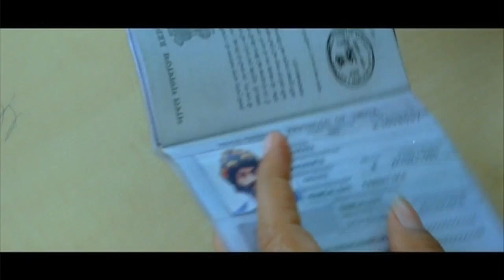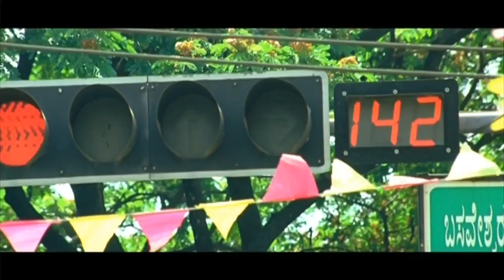Radhika Pandit Saw Dev Gill in Car | ರಾಧಿಕಾ ಪಂಡಿತ್ ದೇವ್ ಗಿಲ್ ಅವರನ್ನು ಕಾರಿನಲ್ಲಿ ನೋಡಿದ್ದಾರೆ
Kannada Movie -  Sagar (Kannada: ಸಾಗರ್) is a 2012 Kannada romantic drama film starring Prajwal Devaraj, Radhika Pandit, Sanjjanaa and Haripriya in the lead roles.